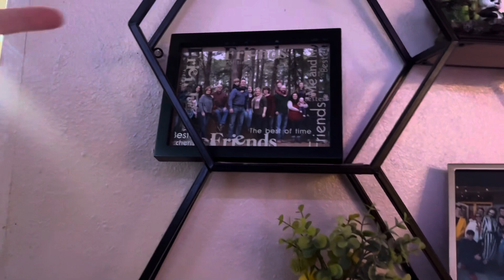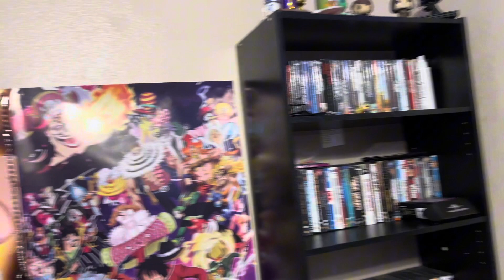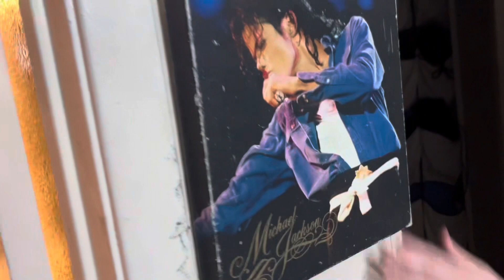Apartment tour with Dr dew (apartment vlog)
In this video with going to take a tour of my home sweet home where you see just how cool and amazing awesome my apartment is recommended